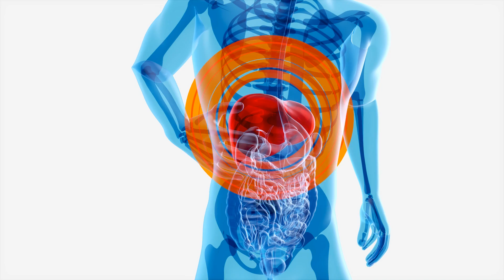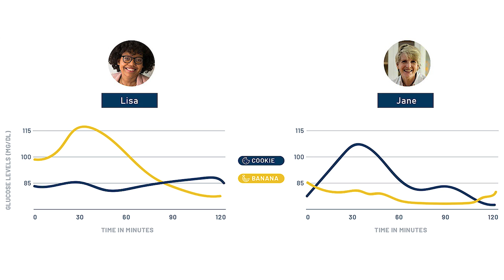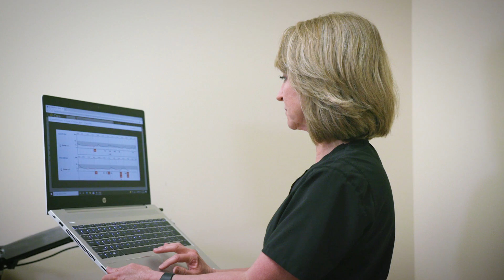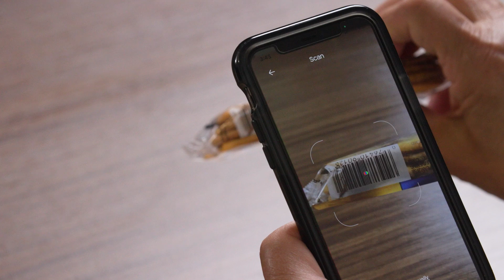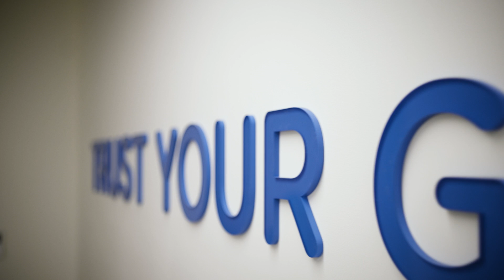DayTwo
DayTwo, the world’s largest microbiome discovery platform, has developed a precision nutrition solution that offers a sustainable path to remission for metabolic disease using gut profiling, artificial intelligence, and virtual care. Metabolic disease which includes diabetes, prediabetes, clinical obesity, and NAFLD, affects over 50% of US adults. DayTwo was born out of scientific discovery from the Weizmann Institute including the largest clinical nutrition studies in history.